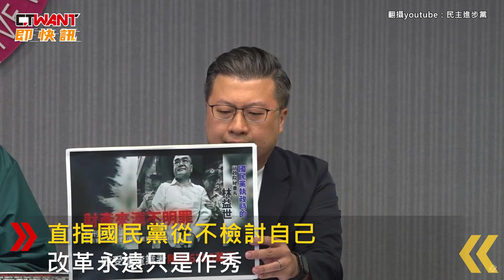CTWANT 政治新聞 / 民進黨揭國民黨貪腐黑歷史 稱根本是「貪婪的藍」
民進黨9日公布議題CF「貪婪的藍」，揭露國民黨貪腐的黑歷史，尤其歷年來多位國民黨貪官及縣市長、民代，從中央到地方一路貪，貪腐儼然是國民黨的DNA，強調要提醒國人，看清國民黨的本性就是貪，國民黨貪腐的惡行罄竹難書，更表示侯友宜嘴上宣示的反黑金復辟，根本自相矛盾且背離事實。批評和趙少康一再主張重啟特偵組，應先回頭看看自己國民黨的貪官們。民進黨立委參選人曾柏瑜表示，國民黨眾多的貪污人士，透過各種手段方式貪汙、將人民血汗錢占為己有，甚至都是被司法認證是掏空國家的貪汙犯，國民黨卻從不檢討自己，改革永遠只是作秀。